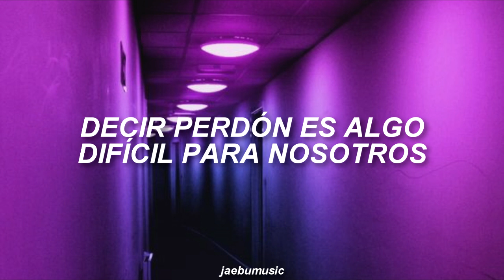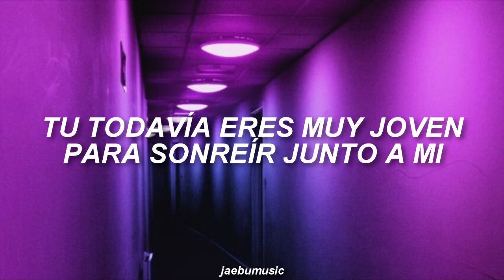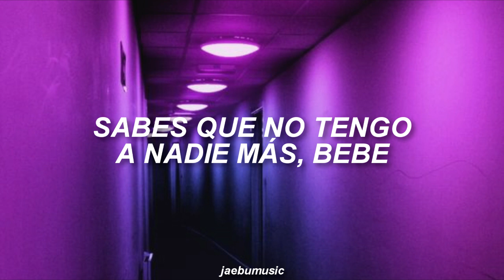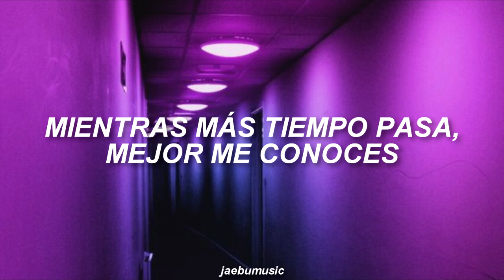BIGBANG - Bad Boy [SUB. ESPAÑOL]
LETRA:
geunal bameun naega neomu simhaesseo
niga jinjjaro tteonagal jureun mollasseo
naega mianhae i mal hanmadi
eoryeowoseo urin kkeutkkaji ga nae
seonggyeogi deoreowoseo
maldo an doeneun illo datugireul
haruedo susip beon
neon ulmyeonseo ttwichyeonaga
nan juwireul duribeon
dasi doraogetji naeirimyeon bunmyeong
meonjeo yeollagi ogetji achimimyeon
Baby nan motae neomuna mot dwaeseo
deo jalhaejugo sipeunde jal andwae
Everyday & night I’m so mean
cuz I’m so real so I’m sorry
but I can’t change

niga saranghaneun naneun
Sorry i’m a bad boy
geurae charari tteona jal gayo
you’re a good girl
sigani galsurok nal almyeoneun alsurok
silmangman namatgetjiman

Baby don’t leave me
I know you still love me
wae geurae soljikhi na malhae
niga pillyohae
my lay lay lay lay lady

botongnamjawa dalla neomu himdeuldago
neon ajikdo sonyeogachi neomu yeoryeo
maeilgachi useojuneun
ne gyeoten naega neomu eoryeo
bappeudaneun pinggyero yaksogeul mirwobeoryeo
mianhan na soksanghan maeume
gogaereul dollyeobeoryeo
nae kkumsogui sinbu ije geunyang chingu
heeojimi aswiun urideurui chimmuk

deo jalhaejugo sipeunde geuge andwae

niga saranghaneun naneun
silmangman namatgetjiman

amu mal hajima
gwaenhi ganghan cheok haetjiman sogeun dalla
nal beorijima
naegeneun neomankeum nal ihaehaejul saram
eun eopdan geol neon algo itjanhayo
baby Oh geudae come back to me ye ye ye

niga saranghaneun naneun
geurae charari tteona jalgayo
silmangman namatgetjiman